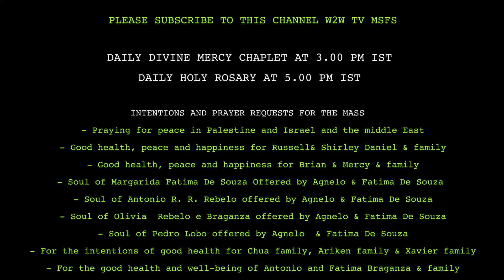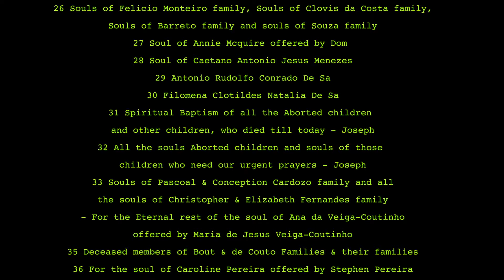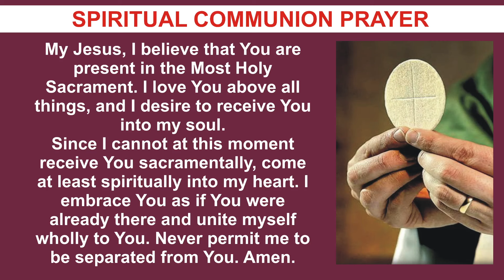SATURDAY HOLY MASS 16 MARCH 2024 | 4TH WEEK OF LENT II | by Fr. Simon Bhutelo MSFS